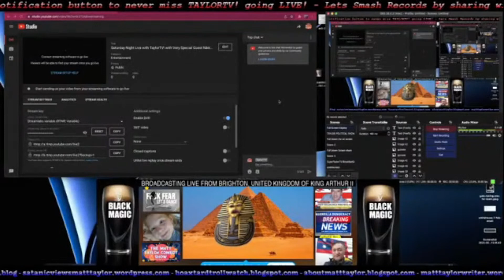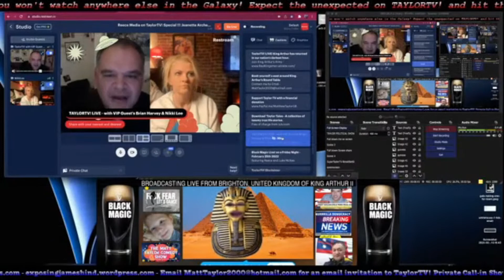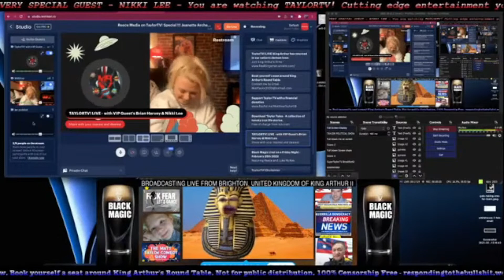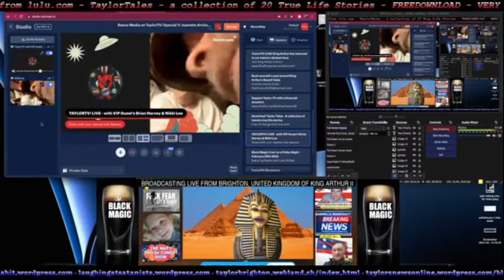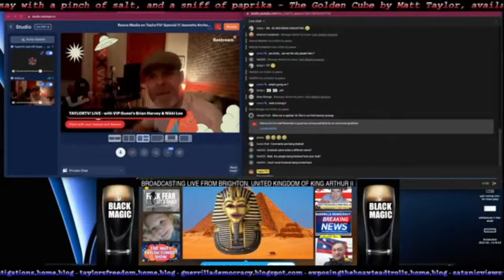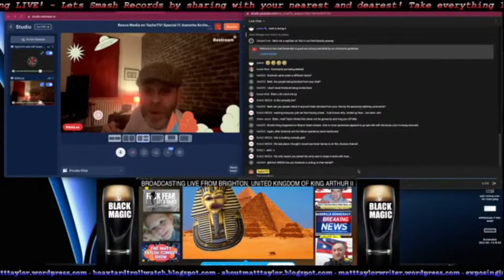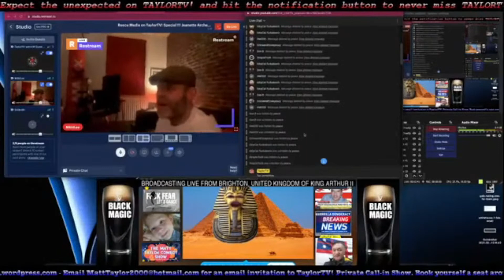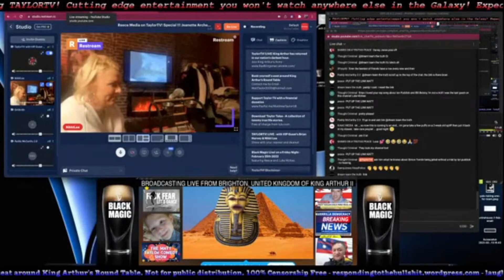NikkiLee Live on Matt Taylor TV